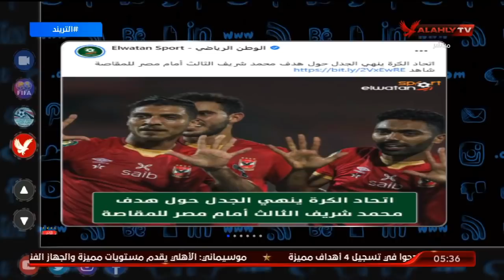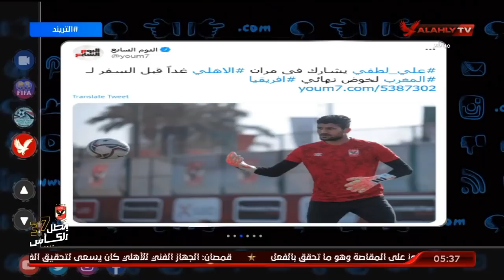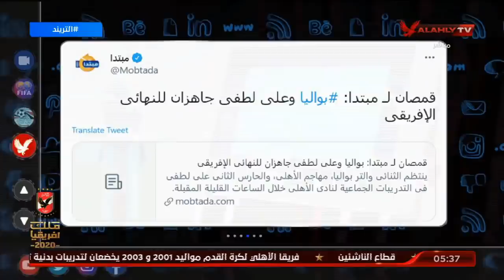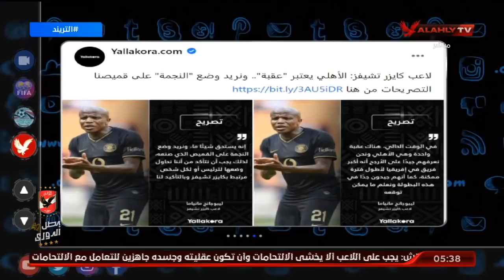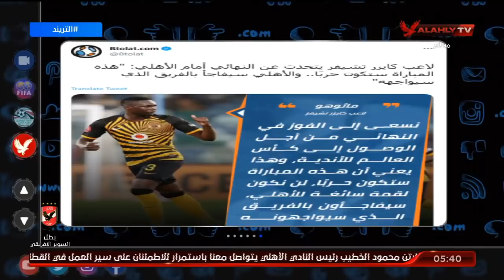اتحاد الكرة ينهي الجدل حول هدف "محمد شريف" أمام مصر المقاصة.. إليكم التفاصيل | التريند